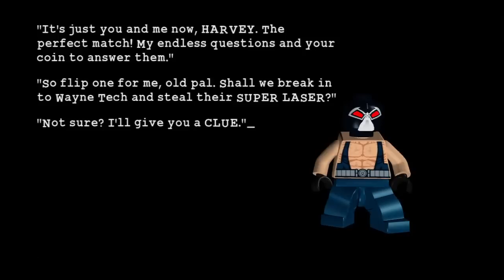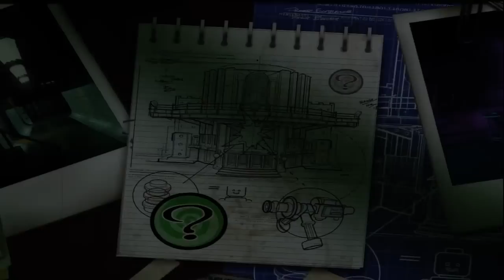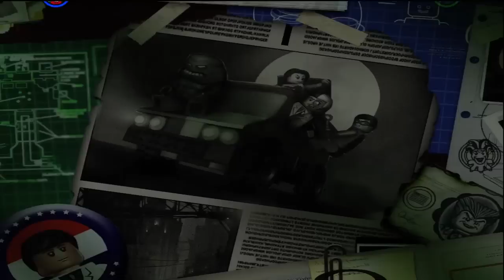Lego Batman FP: Season One: The Riddlers Revenge: Episode VIII: An Enterprising Theft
Achievements Unlocked: 1*
* Atomic Backbreaker (As Bane Do the Backbreaker on Batman. 20G)

Studs Collected: 218,400
True Villain: N/A

Minikit Canisters: 9/9

Hostage rescued: Y

Red Brick: Y (8x Score)